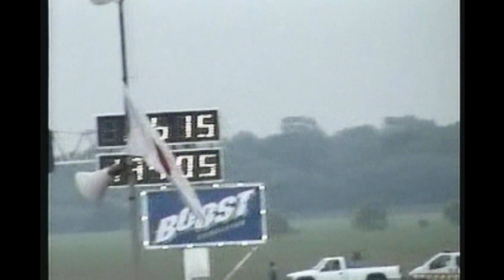1/4 Mile Pro Modified Europe Teaser Santa Pod Raceway Early 2000's British Drag Racing